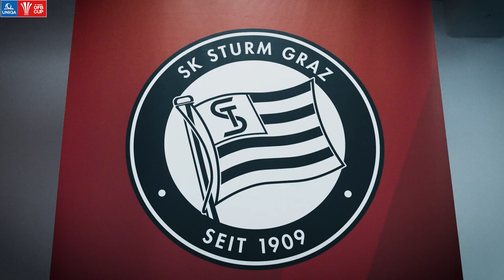UNIQA ÖFB CUP FINALE 2023: SK Sturm Graz holt sich den Titel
Was war das für ein atemberaubendes Finale im UNIQA ÖFB Cup? Der SK Sturm Graz besiegt den SK Rapid Wien in einer ausverkauften 28 BLACK ARENA in Klagenfurt mit 2:0 und krönt sich zum Cup-Sieger 2022/23. Wir gratulieren!